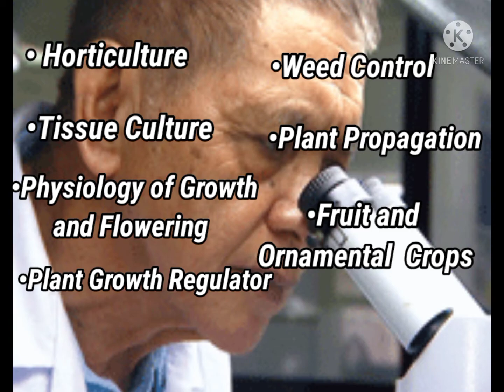Ramon Cabanos Barba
A National/Filipino Scientist.
In this video it introduces the Biography and Science Contribution of Dr. Ramon Cabanos Barba